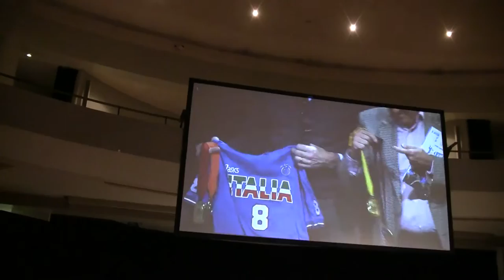La leggenda Azzurra 11: le medaglie di Marco Bracci